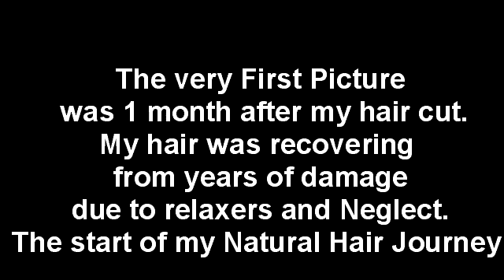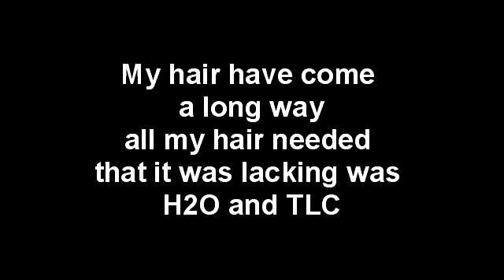Natural Hair Journey 2011-2014 *Updated*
Updated 2014